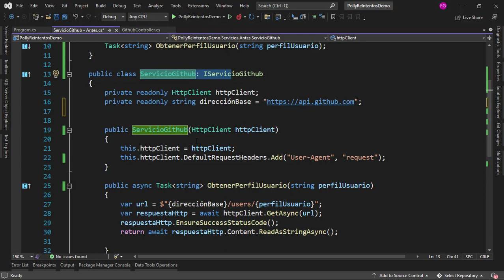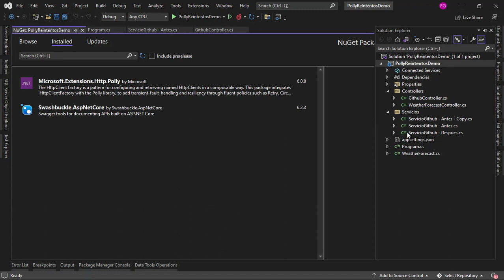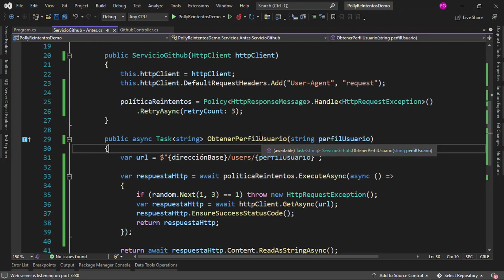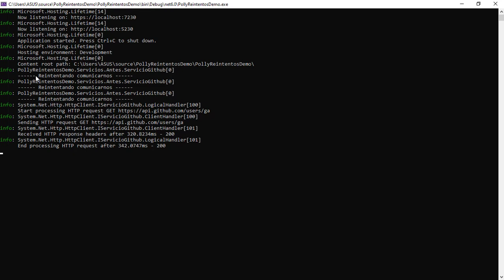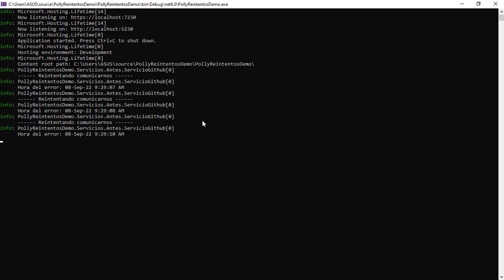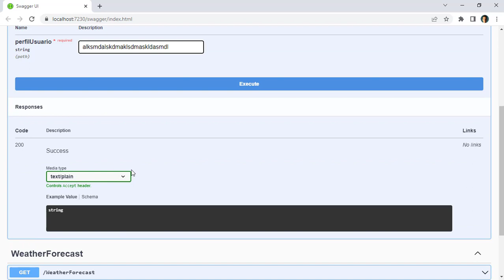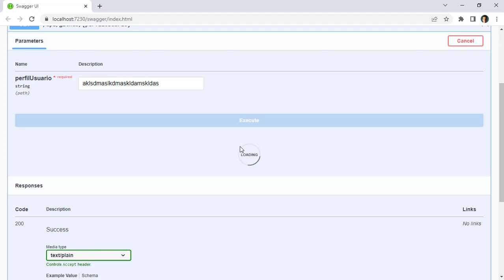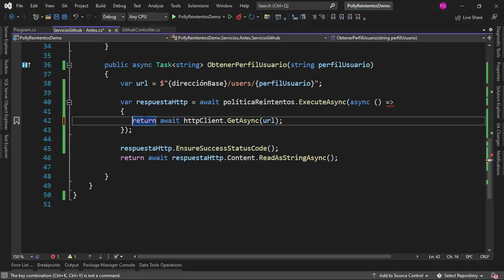Reintentos con Polly | ASP.NET Core | C#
En este video vamos a usar la librería Polly para implementar lógica de reintentos en caso de error.

Usaremos AsyncRetryPolicy, HttpPolicyExtensions, HandleTransientHttpError, WaitAndRetryAsync y ExecuteAsync.